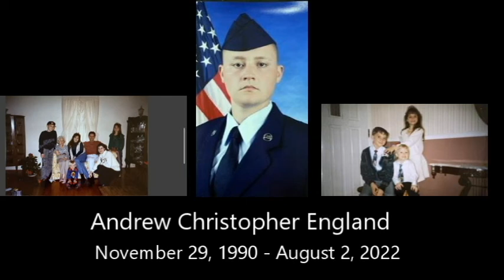Andrew England Memory Video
A short video highlight of Andrew England's life.